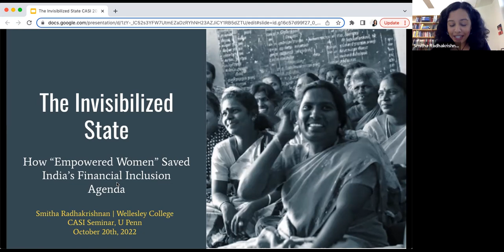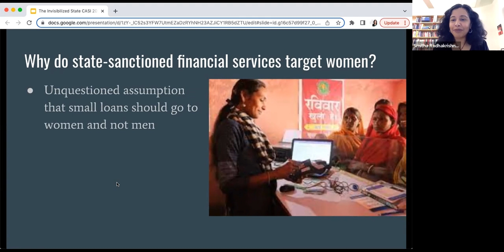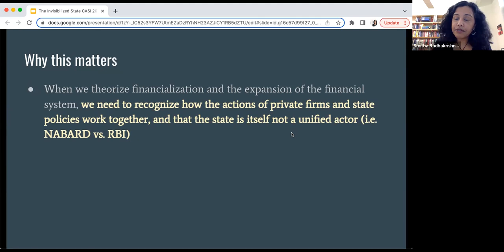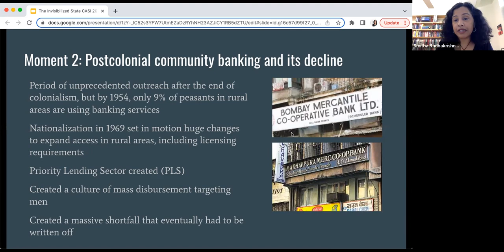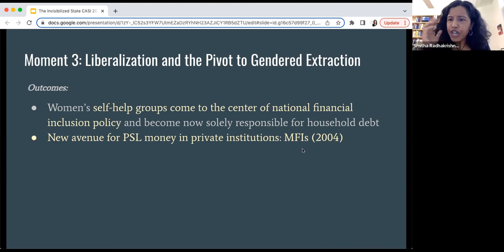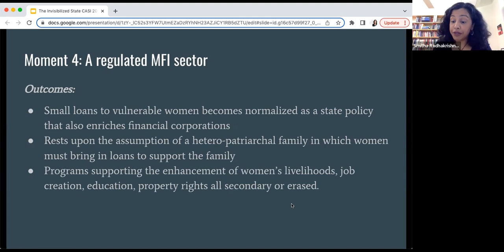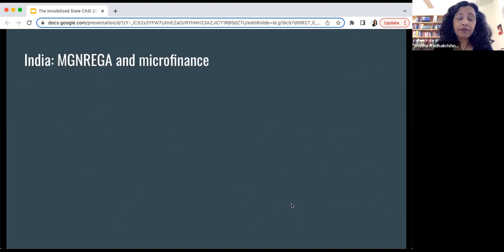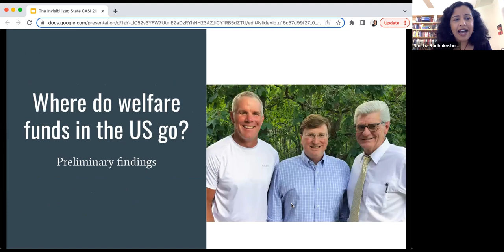The Invisibilized State: How "Empowered Women" Saved India's Financial Inclusion Agenda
A CASI Seminar with Smitha Radhakrishnan

About the Seminar:
In recent decades, in line with UN millennial goals oriented toward “financial inclusion,” the Indian government, together with the private and charitable sectors, has greatly expanded access to basic financial services. But these efforts are only the most recent of a long history of state-led efforts, dating back to the colonial era, of state-led attempts to provide fair financing to India's masses. In all these earlier efforts, gendered constructions shaped banking policies' triumphs and failures. Triangulating data from interviews, historiographies of banking and recent regulatory debates around microfinance, this seminar constructs a history of gendered finance in India, from colonial agricultural policies to microfinance. Radhakrishnan argues that the current dominance of private financial companies in the space of "financial inclusion" targets women borrowers through empowerment discourses, but ultimately further constrains their opportunities for class mobility. These moves became possible as the state slowly abdicated its role in overseeing private financial companies. Radhakrishnan proposes a tentative framework for understanding India's gendered financial ecosystem at multiple scales.

About the Speaker:
Smitha Radhakrishnan is the Luella LaMer Professor of Women’s Studies and Professor of Sociology at Wellesley College. Her research examines the cultural, financial, and political dimensions of gender and globalization, with particular focus on India, the United States, and South Africa. Radhakrishnan is the author of Making Women Pay: Microfinance in Urban India (Duke University Press, 2022) and Appropriately Indian: Gender and Culture in a Transnational Class (Duke University Press, 2011). She is also the co-author (with Gowri Vijayakumar) of Sociology of South Asia: Postcolonial Legacies, Global Imaginaries (Pagrave, 2022). She received her Ph.D in Sociology from University of California, Berkeley.